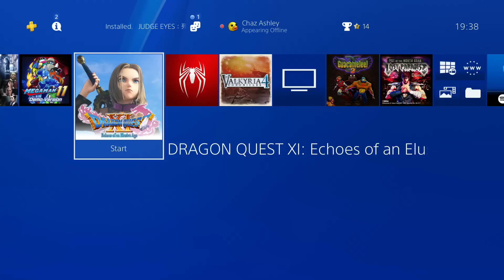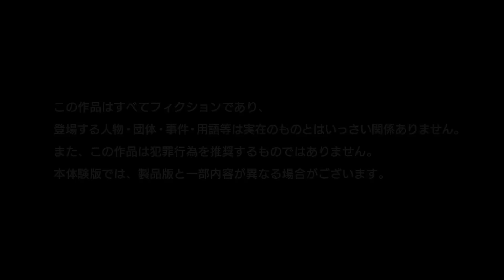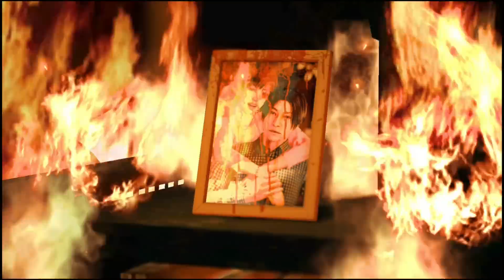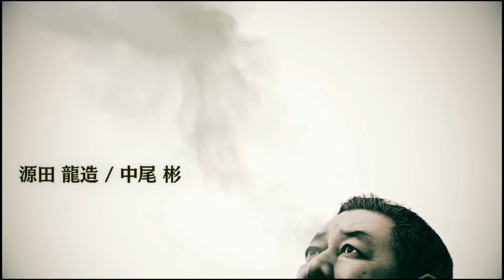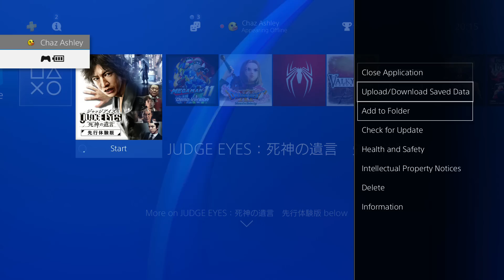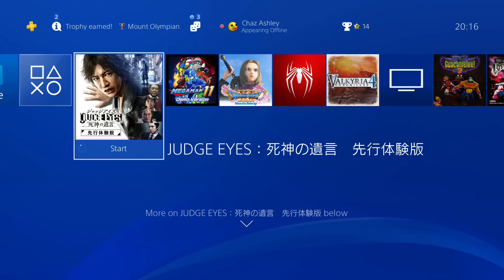Judge Eyes ~ Das neue Sega-Drama frisch angespielt! (Gregors Gaming Gyros #236)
Yakuza trifft Phoenix Wright! So in etwa könnte man grob "Judge Eyes" beschreiben, das neueste Spiel was gerade frisch auf der Tokyo Game Show angekündigt wurde... und wisst ihr was noch frischer ist? Wir spielen es live im Gregors Gaming Gyros! Als projectjudge wurde es dazu bereits für den Release im Westen bestätigt, yay!